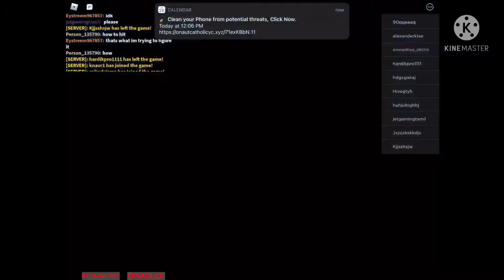Playing as IRON MAN and CAPTAIN AMERICA | Ronu’s Vlog